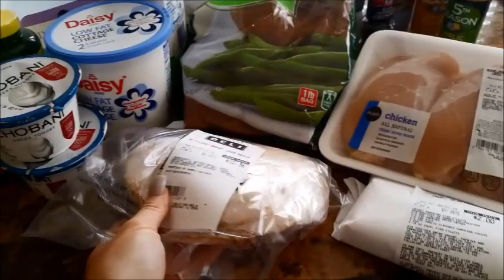Vlog 2 - Grocery Haul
Open the Box for more information.

I'm starting my journey for my first bikini competition ever, how exciting! I want to document the process of a first time competitor and bring you all along with me.

Facebook: Kathleen Kral Lifts (Coming soon!)